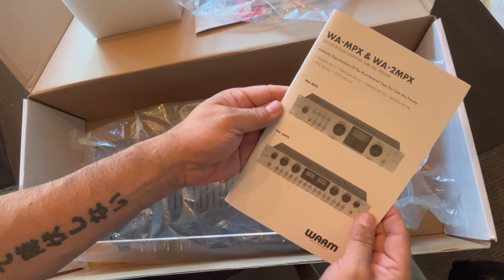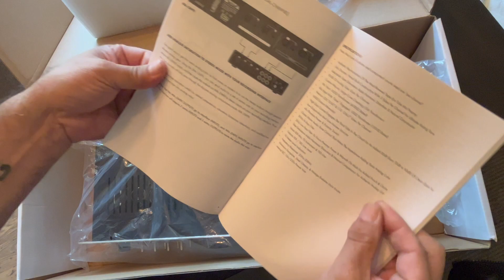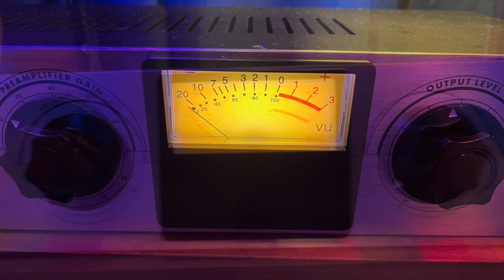Warm Audio WA-MPX Tube Preamp Unboxing and First Look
@WarmAudioOfficial was kind enough to lend me a WA-MPX demo unit to try out for a couple of weeks. More WA-MPX videos coming soon.

Come chat about it.

Now, remember, I'm recording in a fully-treated booth, recording through an Apollo and my usual stack of plug ins. Your results may vary.